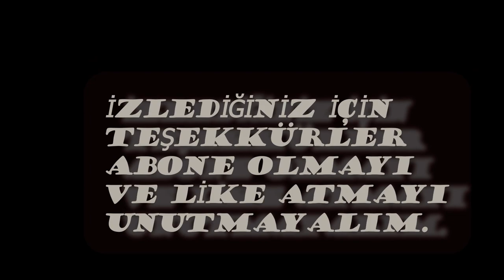CS 1.6 MORTUARY.MP4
Merhaba Ben Ekrem, 15 Senedir Counter Strike Oynuyorum ve Oynarken de Videolar Alıp Sizler İle Paylaşıyorum Umarım Beğenirsiniz.

Steam Çalıştırma : -stretchaspect -noforemspd -noforcemaccel -noforcemparms

sensitivity  : 0.8
DPI             : 800

Sistemim ;
-- ANAKART : GİGABYTE B550M DS3H
-- EKRAN KARTI : GİGABYTE GEFORCE GTX 1660ti [ OC EDİTİON ]
-- İŞLEMCİ : AMD RYZEN  5 5500
-- İŞLEMCİ FAN : Stock
-- SSD : Samsung 870 Evo 1TB
-- RAM : GSKILL 16GB (2x8GB) RipjawsV Siyah DDR4 3200MHz CL16 1.35V Dual Kit
-- POWER : 500Watt
-- Monitör : ASUS Tuf Gaming VG247Q1A 23.8 inç 165Hz 1ms
-- Mouse : Steel Series Rival 3